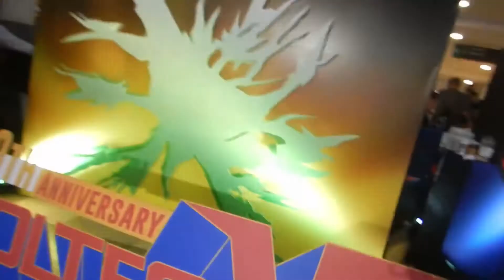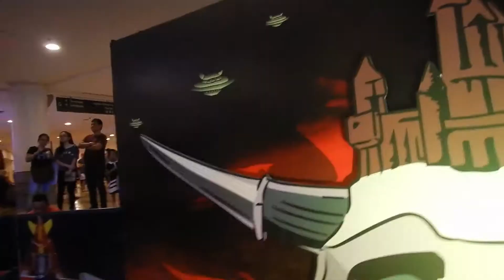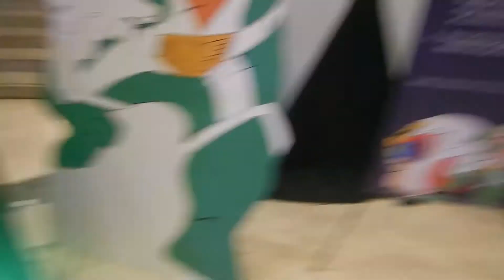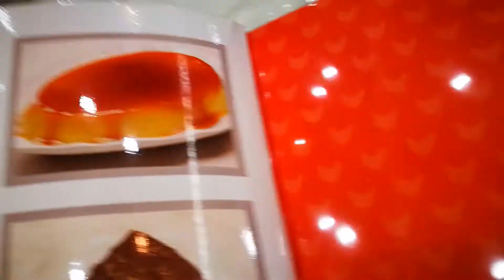Voltes V Event & Hacienda Ni Barrio Fiesta Review - Always Gutom Never Busog Travel & Food Vlogs